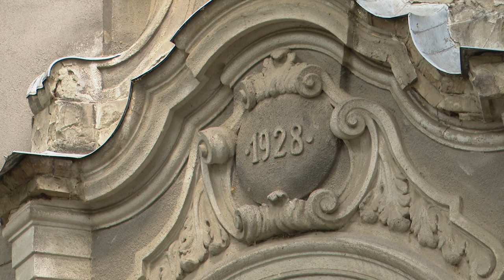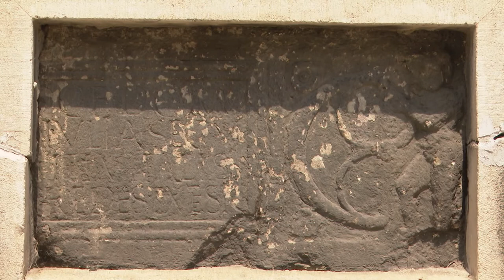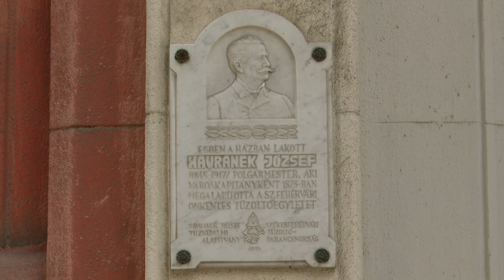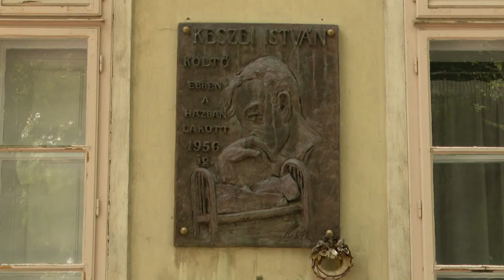200821 Városrészek titkai Felsőváros 1